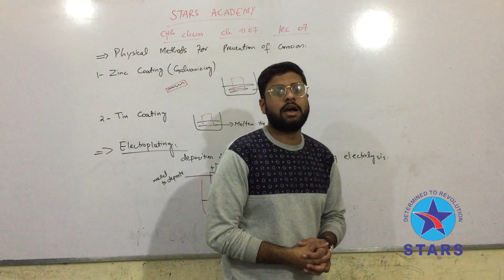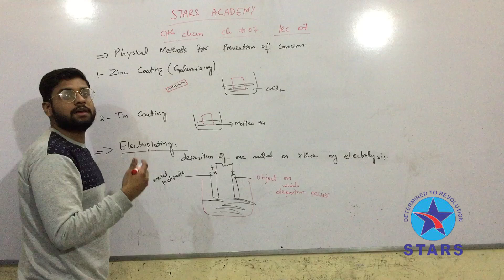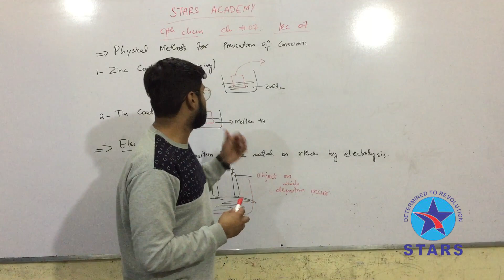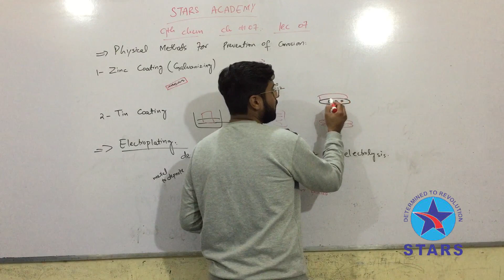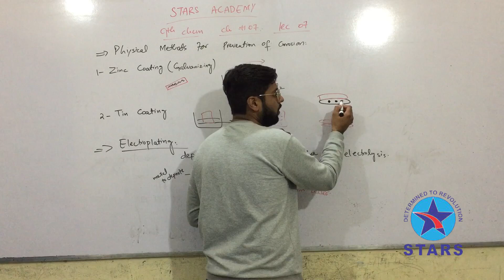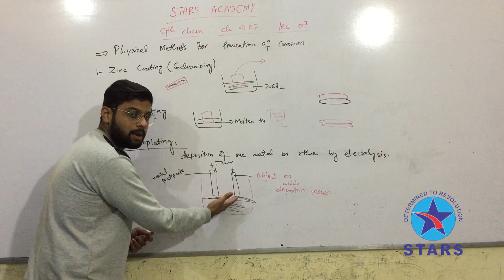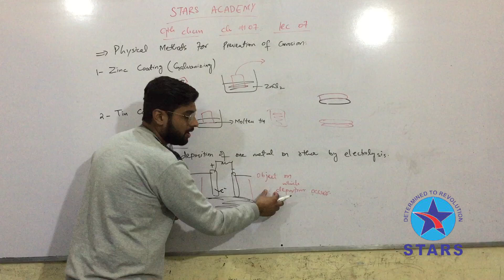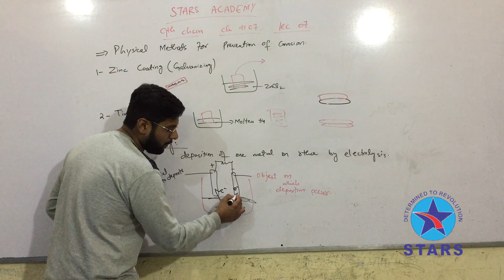9th Chemistry | Chapter no 7 | Lecture no 7 | Stars Academy Lahore | Lecture Series